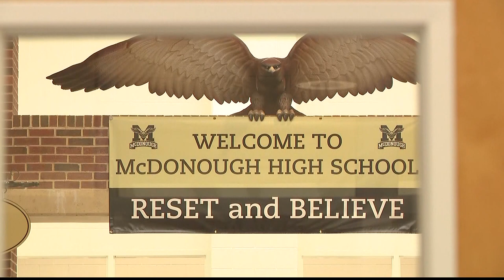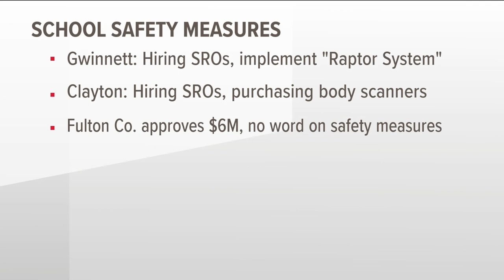Henry County Police stepping in as resource officers for new school year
The sheriff’s office recently ended its agreement to provide SROs for the school district, so now the police department is stepping in to help.